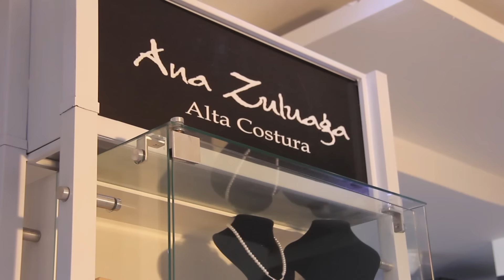PROMO NICK CORTES Y MADI SPA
DIRECCIÓN MONTAJE Y LOCUCIÓN: ANDRES RAMIREZ
GRAFICACIÓN : CRISTIAN ANDRES RAMIREZ
TEXTOS: CLARA ROBAYO